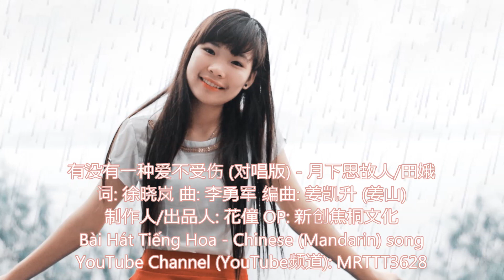有没有一种爱不受伤 (对唱版) - 月下思故人/田娥 Bài Hát Tiếng Hoa - Chinese (Mandarin) song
有没有一种爱不受伤 (对唱版) - 月下思故人/田娥
词: 徐晓岚 曲: 李勇军 编曲: 姜凯升 (姜山)
制作人/出品人: 花僮 OP: 新创焦桐文化

男：
曾经你对我说我们一起闯
你说为我擦拭受伤的泪光
女：
如今你是否依然有些彷徨
我们是否还会像从前一样
男：
谢谢你给了我爱情的方向
有了你就有了幸福的模样
女：
总以为你就是我的避风港
为何走着走着只剩梦一场
男：
有没有一种爱不让人受伤
女：
有没有一种情不让你绝望
男：
有没有一段缘一直在心上
女：
有没有一个人永远在身旁
男：
女：
有没有一个吻永远都滚烫
男：
有没有一个人让你永不忘
女：
什么样的爱情才能结成双
合：